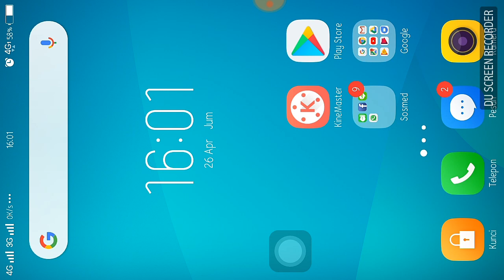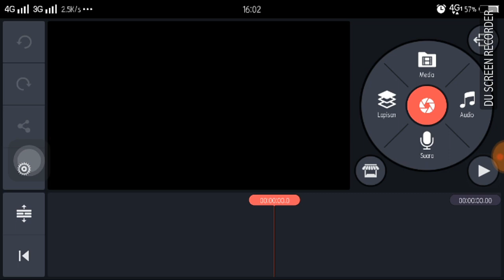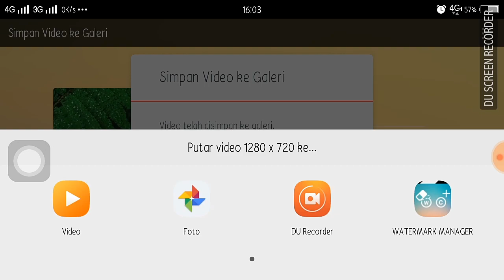Cara Menghilangkan Tulisan Made In Kenmaster atau Watermark Terbaru 2019